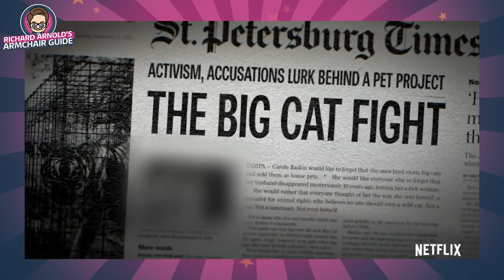Richard Arnold's Armchair Guide: What to Watch This Spring | Good Morning Britain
With the Easter Bank Holiday looming and ways of enjoying it somewhat limited this year, we're helping viewers stay entertained while staying home this spring with Richard Arnold’s guide to what's on the box, what to rewatch on BritBox, binge-worthy series to stream and live-streamed events which aren't to be missed.

Britain's Got Talent - Saturdays 8pm ITV /  ITV Hub
Britain's Got Talent: Unseen - Saturdays 9:25pm, exclusive to ITV Hub
Quiz - Monday 13th, Tuesday 14th, Wednesday 15th April, 9pm, ITV / ITV Hub
Home Alone with Joel Dommett - Sunday 19th April, ITV2
BritBox - Every episode of The Office has just started streaming on BritBox (live from this Thurs) where you'll also find Doctor Foster, This Time With Alan Partridge and Peep Show. The new streaming service has the best of British from BBC, ITV, Channel 5 and Channel 4 ad-free and you can sign up for a free 30-day trial
Killing Eve - Monday 13th April, BBC iPlayer
Tiger King - Available now on Netflix
National Theatre at Home - Thursdays, 7pm GMT, via YouTube
Andrea Bocelli Music for Hope - Sunday, April 12th, 6pm GMT, via YouTube
Drag Aerobics - Wednesdays, 7:30pm GMT, via Instagram @DollyTrolleyDrag / Facebook
Bongo’s Bingo - Tuesdays and Saturdays, 8pm GMT, via Twitch app